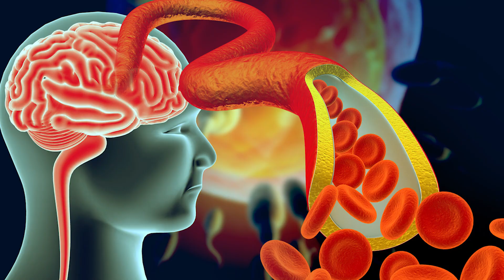ERYTHRITOL...Artificial Sweetener Linked to Heart Attack & Stroke! Dr. Mandell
A sugar replacement called erythritol – used to add bulk or sweeten stevia, monkfruit and keto reduced-sugar products – has been linked to blood clotting, stroke, heart attack and death.

Some of the most common risk factors for clogged arteries are:
Smoking tobacco
Stress
Obesity

Severe cases of clogged arteries may exhibit symptoms like:
Sweating
Nausea
Dizziness
Weakness

Article
Published: 27 February 2023
The artificial sweetener erythritol and cardiovascular event risk

Health: Artificial sweetener may be linked to cardiovascular disease events

Cleveland Clinic Study Finds Common Artificial Sweetener Linked to Higher Rates of Heart Attack and Stroke

Zero-calorie sweetener linked to heart attack and stroke, study finds